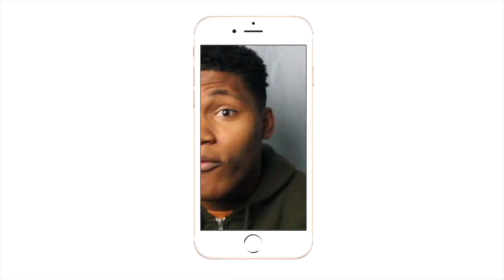BLACK GUY LISTENS TO KPOP AGAIN!! BTS and Twice Reaction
YALL LOVED KPOP SO MUCH i MADE ANOTHER VIDEO ON IT!!
Intro/Outro: Jaden Smith Fallen
Camera: Cannon 60D
Editing Software: Imovie & Premiere Pro